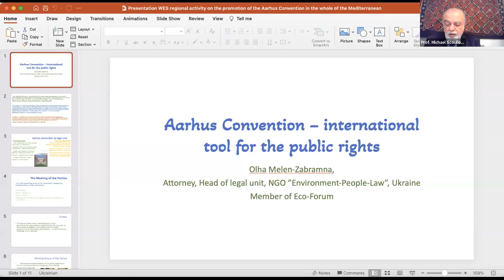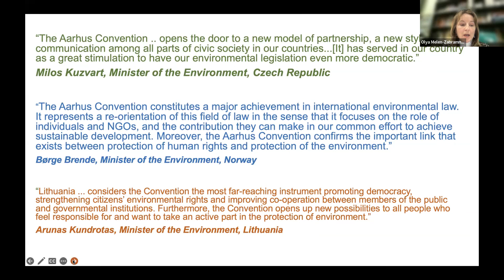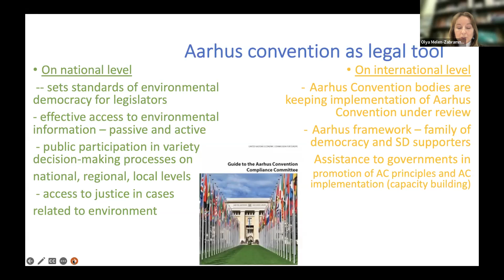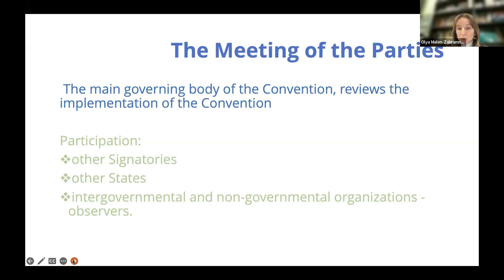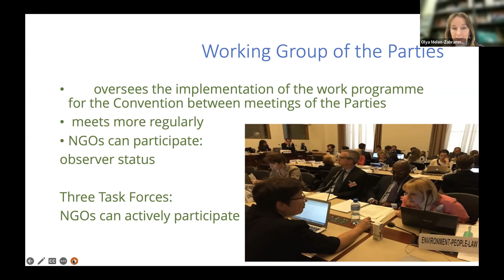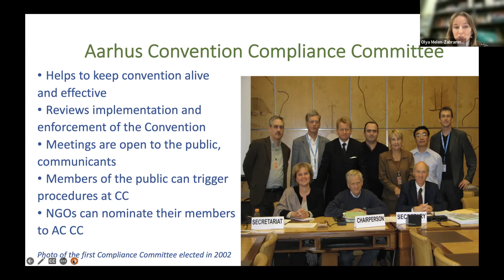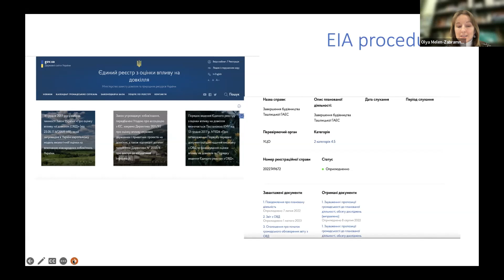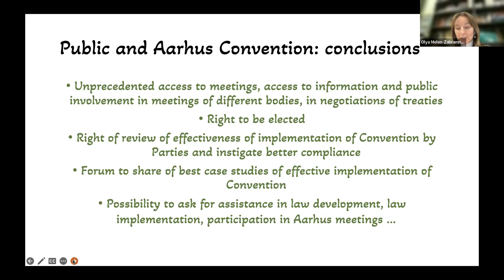Aarhus Convention - international tool for the public rights / Olya Melen-Zabramna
P2P exchange on Overall environmental governance - Promotion of the Aarhus Convention in the whole of the Mediterranean, 8-9 March 2023